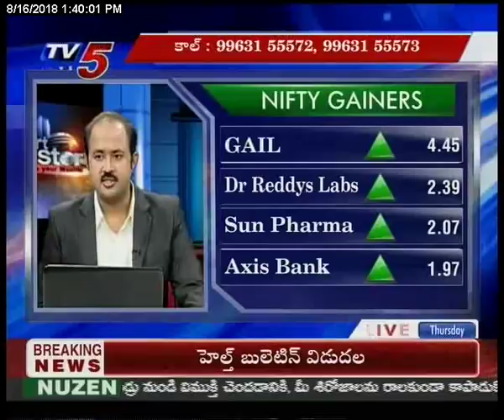16th Aug 2018 TV5 News Smart Investor